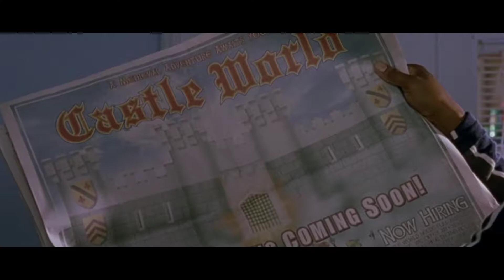Martin Lawrence Get Lost In The 14th Century And Become A Legendary Knight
Jamal Walker is a man who comes from the era of the 2000s, he works in an amusement park that is almost closed, he accidentally falls into a ditch and teleports to medieval times.
what is the fate of jamal next?